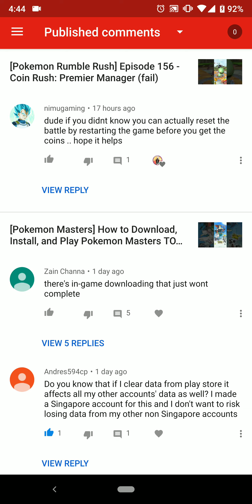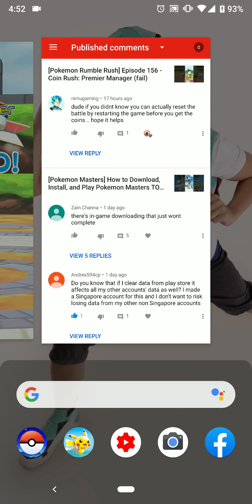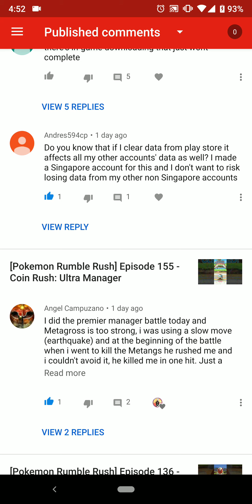[Pokemon Rumble Rush] Episode 156 - Coin Rush: Premier Manager - TAKE 2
RAAAWR!! We finally won! Shoutout to nimugaming for the super helpful advice!

Hey, did you know that you can actually download and play Pokemon Masters right now?